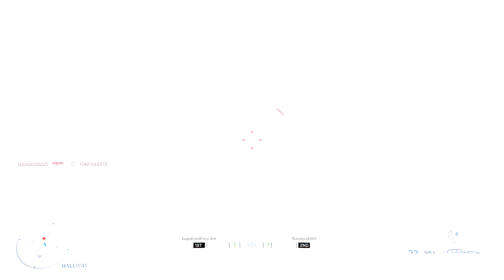Free For All Victory on Live Fire! - (Victory #356) - Halo Infinite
My 356th win!